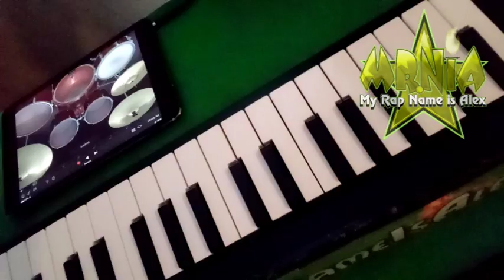40SecondSongs - 024 - Jan.30.2018 - Sawzall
40 second song for Jan.30.2018 is called Sawzall